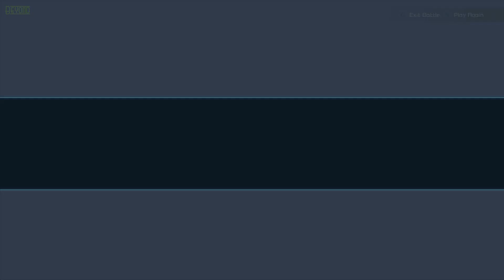KH3 Remind, KH3 Vanilla and KH3 Mods: My Finisher Compilation 2.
To many mods to list for all the videos. So all my mod credits. Will be In the individual Videos that are on my channel.